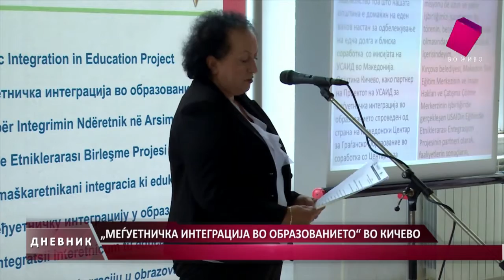„МЕЃУЕТНИЧКА ИНТЕГРАЦИЈА ВО ОБРАЗОВАНИЕТО“ ВО ОУ „САНДЕ ШТЕРЈОСКИ“ КИЧЕВО 11.10.2016